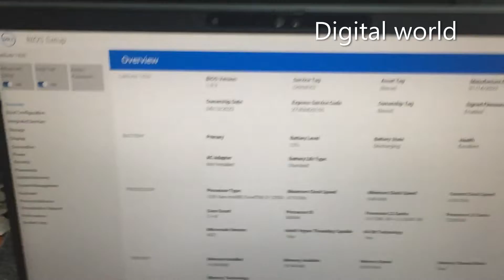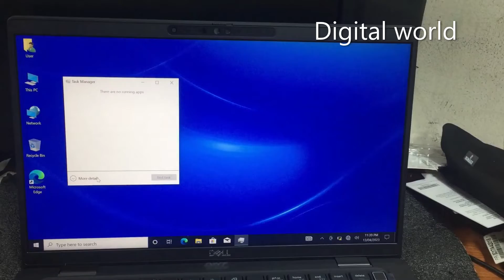Dell Latitude 7430 i7 12Th Gen ssd upgrade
DELL LATITUDE 7430 I7-1255U/16GB/512-SSD/14"FHD TOUCH SCREEN/WIN-10 3YEAR
SSD 1TB CRUCIAL P3 NVME M.2 PCIe 3.0 (CT1000P3SSD8)

Dell Latitude 7430 14"
How to open Dell Latitude 14 7430 - ssd upgrade options
Boost Your Dell Latitude 7430 with an SSD Upgrade
Step-by-Step SSD Upgrade for Dell Latitude 7430
Dell Latitude 7430 i7 12th Gen Storage Upgrade

"Unlock the full potential of your Dell Latitude 7430 with this comprehensive SSD upgrade guide. In this tutorial, we walk you through the process of upgrading the SSD in your Dell laptop, featuring an Intel i7 12th Gen processor. Learn how to enhance your system's storage capacity, speed up your workflow, and improve overall responsiveness. Follow along with our step-by-step instructions for a seamless upgrade experience."